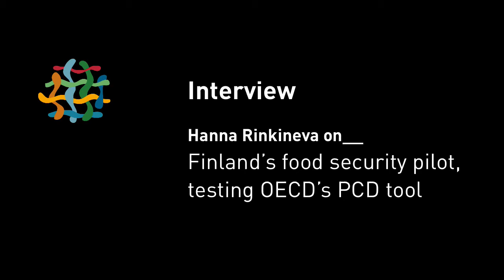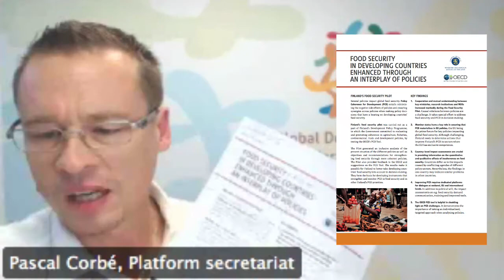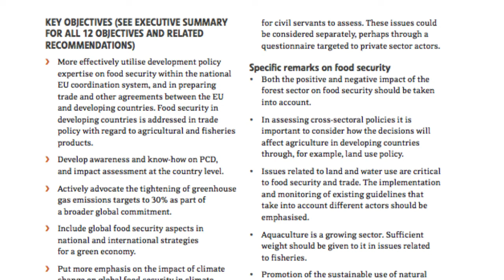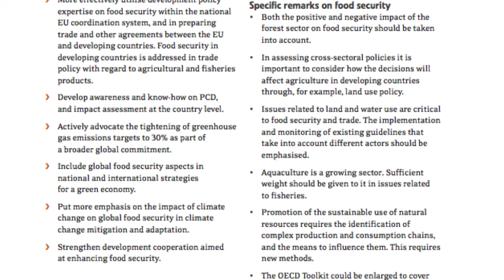Hanna Rinkineva on Finland testing OECD's policy coherence tool for food security pilot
Interview__ With its development policy programme Finland's government committed to promote coherence of agriculture, fisheries, environmental, trade and development policies that affect food security. With that Finland is the first country that attempted to use OECD's policy coherence (PCD) tool in practice with a pilot project. The tool is designed for analysing political commitment and mechanisms of coordination between different policy sectors, as well as to scrutinise existing methodologies to measure policy impact. Hanna Rinkineva — who is deputy director of the unit for development policy and planning at the Ministry of Foreign Affairs Finland — puts the pilot's findings into perspective.

The deputy director of the unit for development policy and planning at the Ministry of Foreign Affairs Finland talks about their experience as the first user of OECD's policy coherence tool. She names success of multistakeholder cooperation, exceeding initial expectations and importance of linkages between climate change and food security as the most useful findings of the pilot.